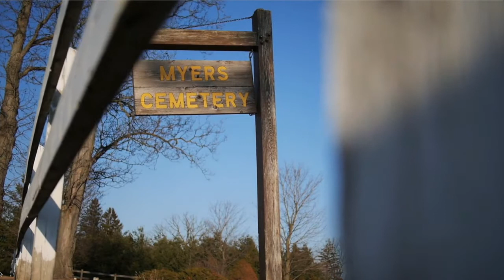Phillip Buchanan - Same Old Heart